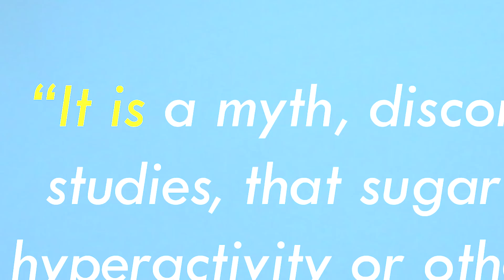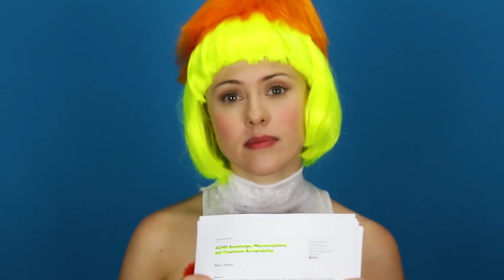Does Sugar Make Kids Hyperactive? (Special Halloween Episode!)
Ah, the age old debate: "does sugar make kids hyperactive?"

LET'S SETTLE IT!  HALLOWEEN STYLE!

*cue rock music*

Citations:

Flora, S.R., & Polenick, C.A. (2013) Effects of sugar consumption on human behavior and performance.  The Psychological Record, 63, 513-524. doi:10.11133/j.tpr.2013.63.3.008

Wolraich, M. L., Wilson, D. B., & White, J. W. (1995). The effect of sugar on behavior or cognition in children: A meta-analysis. The Journal of the American Medical Association, 274, 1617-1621. doi:10.1001/jama.1995.03530200053037

Sciutto, M.J. (2015) ADHD Knowledge, Misconceptions, and Treatment Acceptability. Journal of Attention Disorders, 19(2), 91-98.  doi: 10.1177/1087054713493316

Hoover, D. W., & Milich, R. (1994). Effects of sugar ingestion expectancies on mother-child interactions. Journal of Abnormal Child Psychology, 22, 501-515. doi:10.1007/BF02168088

SPECIAL THANKS to Rachelle LeDuc and Patrick LaCount for contributing the research for this episode!

And thanks to Pnospric who busted another myth in the comments section by pointing out poisoned candy isn't actually a thing, either --

Chocolate bar designed by Vecteezy

"The Show Must Be Go”, "Life of Riley", "March of the Spoons"